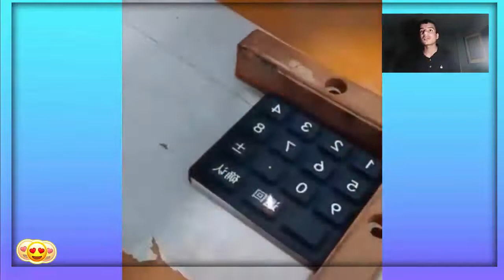اسرع العمال في العالم !!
انا , محمد عبدة , عندي 17 سنة 🙅‍♂ افكاري مجنونة ومبتسم علطول 😁 بحول الطاقة دي ل فيديوهات قصيرة 🎬 كن جزء من حياتي ♥